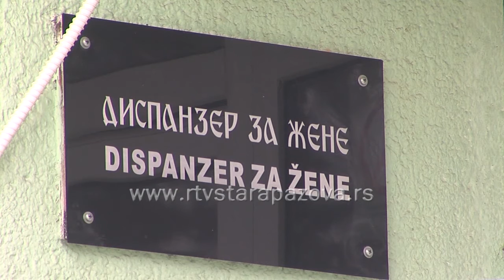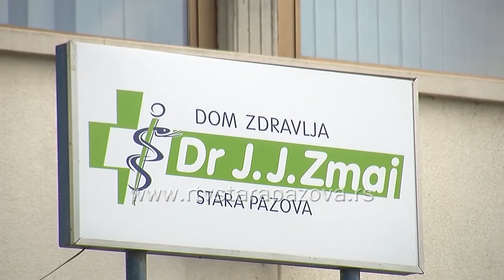Preventivni pregledi žena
Iako statistike pokazuju da 24% muškaraca manje posećuje lekara zbog svojih zdravstvenih problema nego žene, neophodno je da se skrene pažnja na očuvanje zdravlja i sprečavanje bolesti žena, razvoj svesti o potrebi i značaju stalne brige za zdravlje i smanjenje faktora rizika.